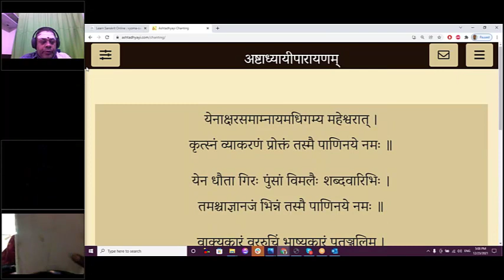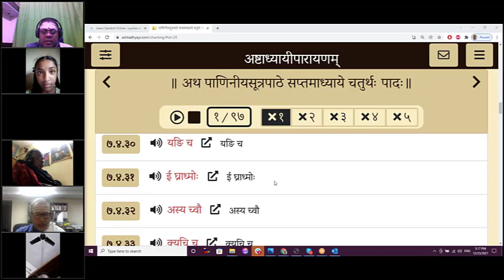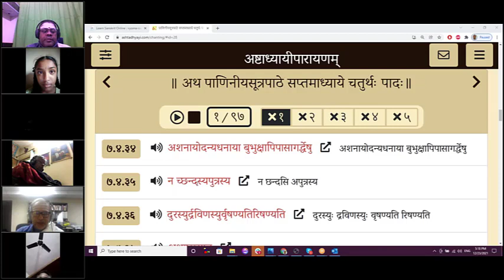Session 547(23 Dec 2021) – Learn to Chant Ashtadhyayi – 7-4-1 to 7-4-40